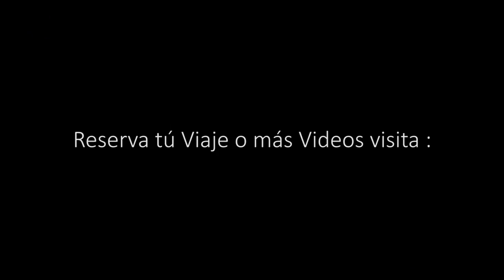Pesca con Mosca seca con Andres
Comportamiento de una trucha al alimentarse de insectos en la superficie del agua.